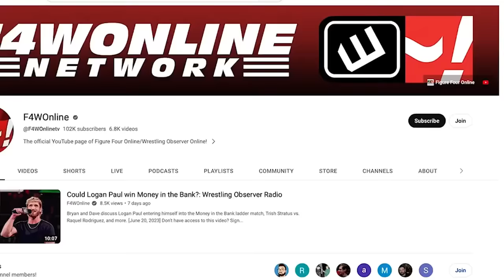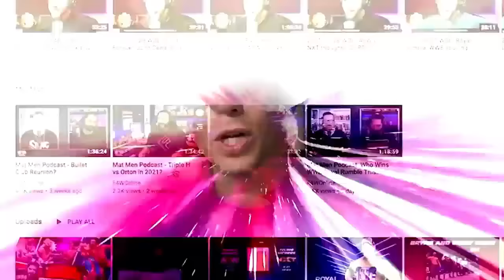Let's talk about the Continental title situation | AEW Dynamite | Wrestling Observer Live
Bryan Alvarez has an issue with the AEW Continental Crown already being split up after the titles were unified just three months ago.